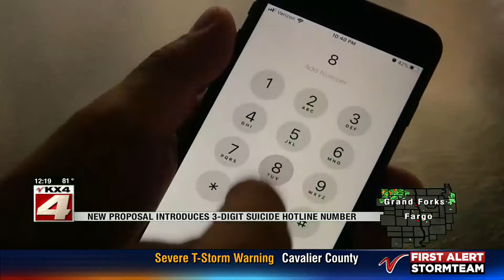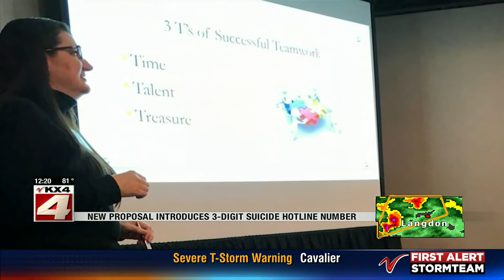News Noon News July 13 Part 2